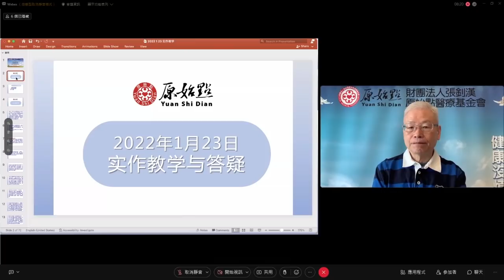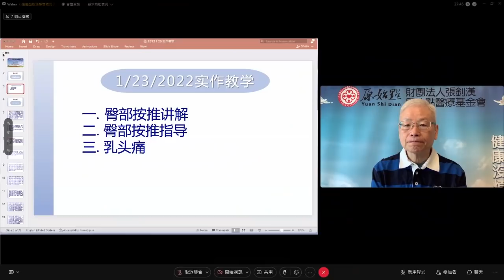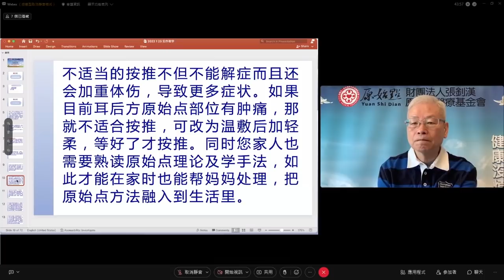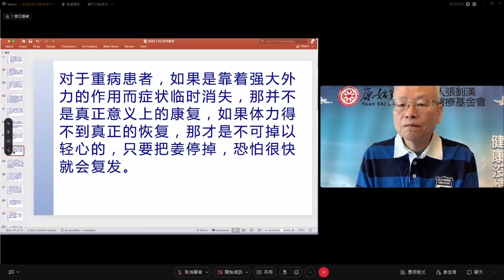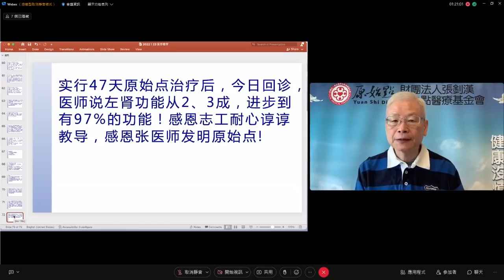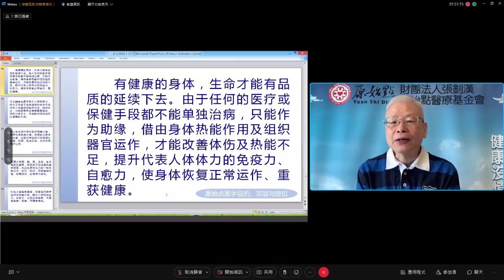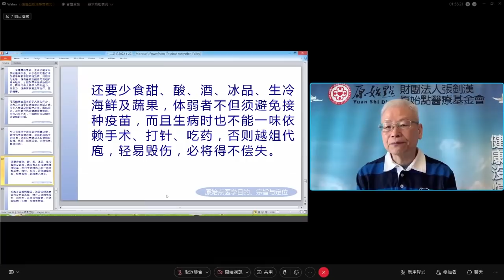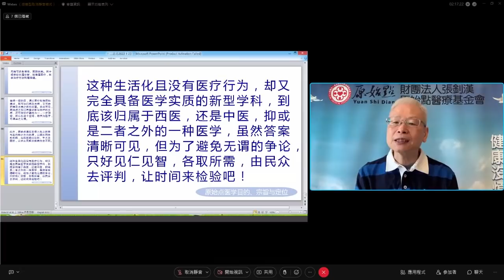2022/1/23 張醫師線上課程 主題 : 1. 實作教學及答疑 2. 總論 (四)